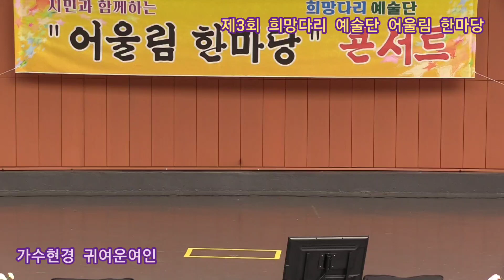가수현경 귀여운여인 원곡설운도 제3회 희망다리 예술단 시민과 함께하는 어울림 한마당 정기공연 구월동 예술회관 야외 특설무대